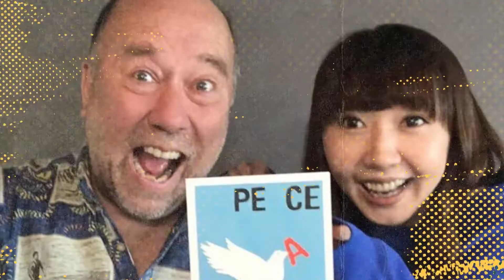【勝手に連動】二人の名前がバンド名の件/Their names are the band name【Music】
ジョン・メイオール&ザ・ブルースブレイカーズから出た人達は、二人の名前からバンド名を作る説

紹介した曲

紹介した曲は、Shonan Beach FM 78.9「SHONAN BREEZE【sat】」で
オンエアします。